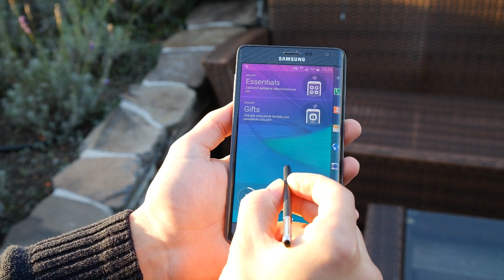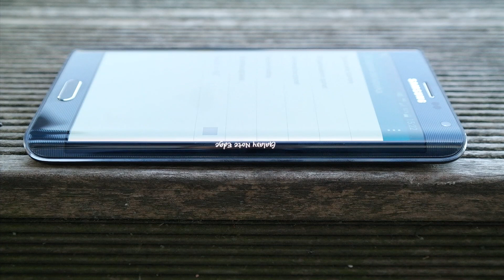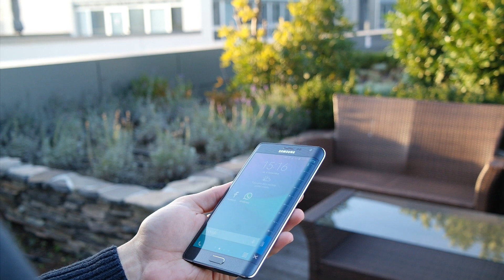Samsung Galaxy Note Edge: Prvý videopohľad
Samsung Galaxy Note Edge: Prvý videopohľad na tabletofón spoločnosti Samsung, ktorý ako prvý prichádza s unikátnym ohnutým displejom.